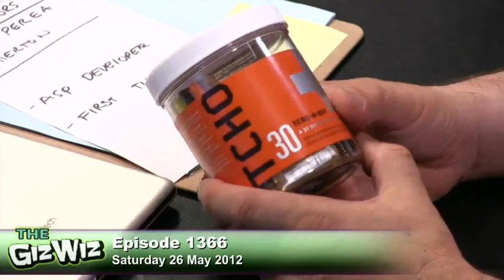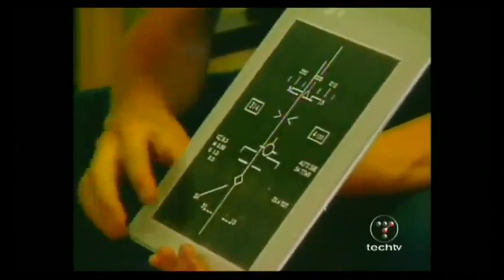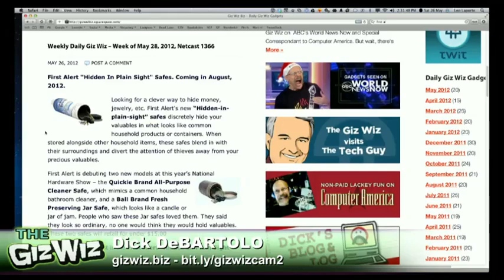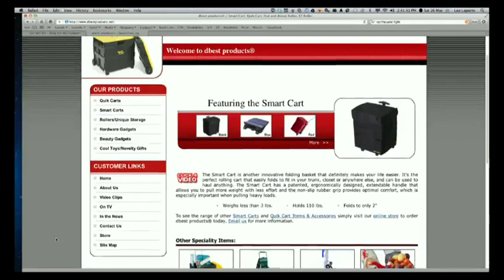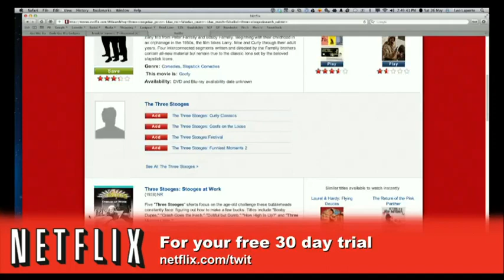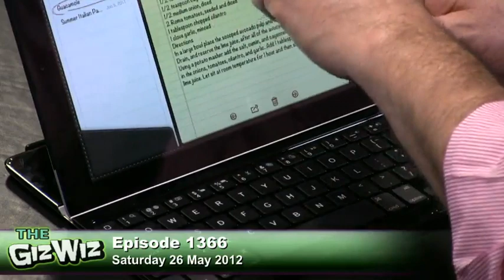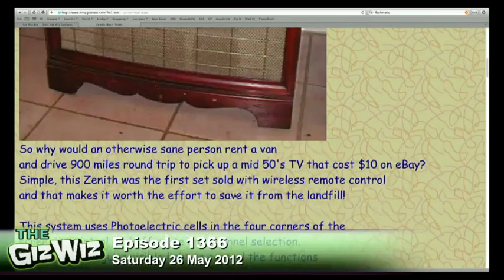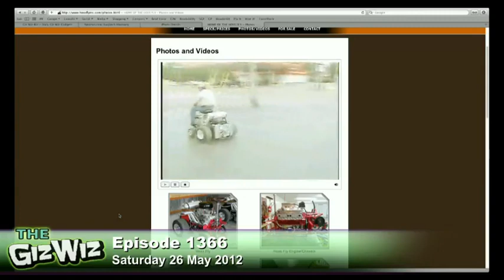Weekly Daily Giz Wiz 1366: Spring Time For Gadgets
Blue Angels, TCHO-A-Day chocolate, a SmartCart, Logitech iPad keyboard, V8 powered barstool, and more.

Running time: 01:09:55Copy and Paste Summary Here